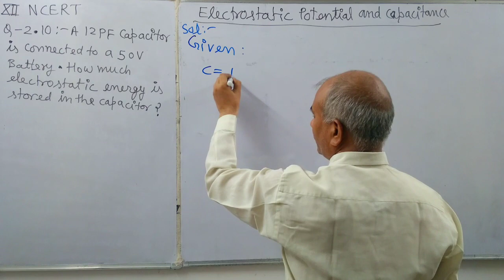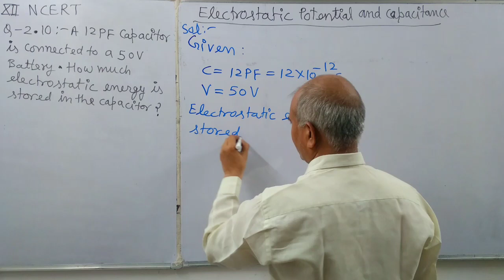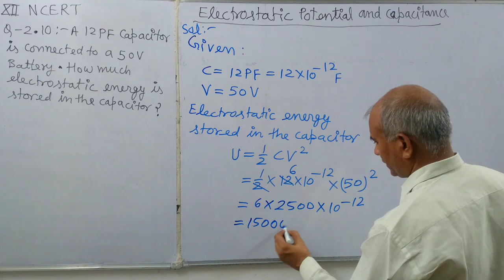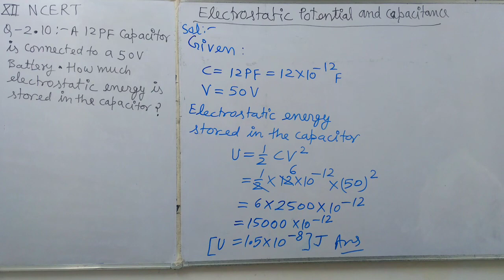A 12 PF capacitor is connected to a 50V Battery. How much electrostatic energy is stored in the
A 12 PF capacitor is connected to a 50V Battery. How much electrostatic energy is stored in the capacitor.